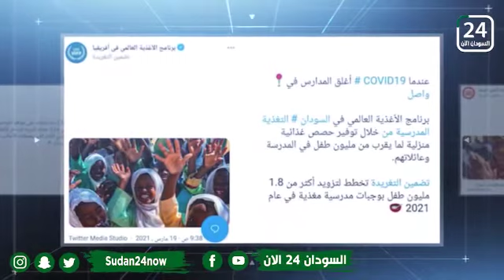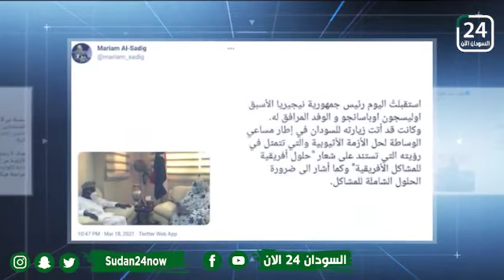📎 قناة السودان 24 الآن وعرض لـ ابرز التغريدات التي نشرت اليوم على موقع التواصل الاجتماعي تويتر